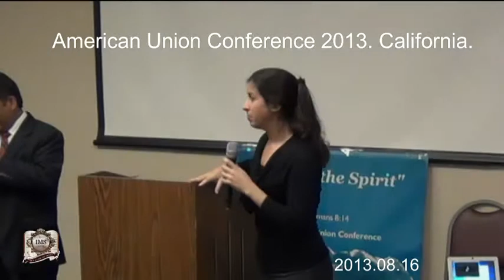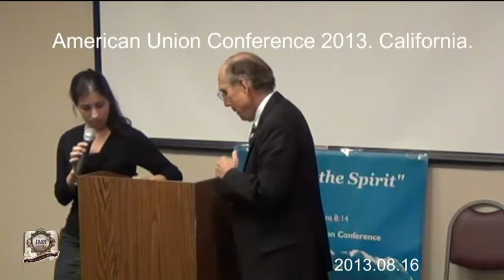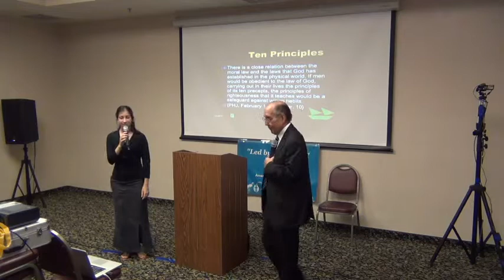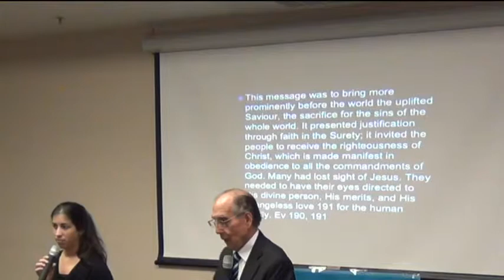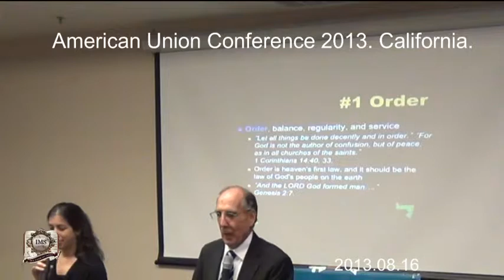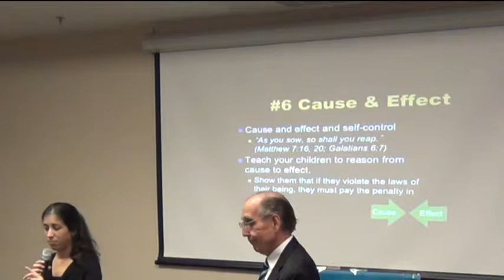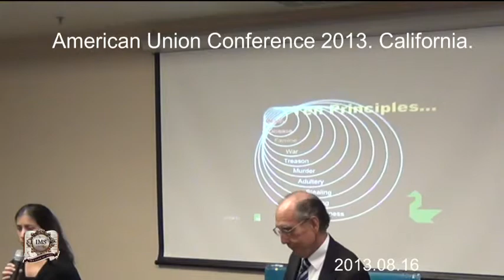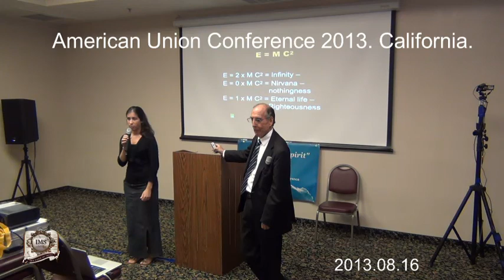A U conference 2013. Pastor Larry Watts